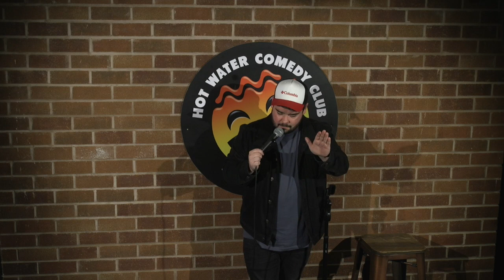Adam Rowe | Snowboarding In Tamworth